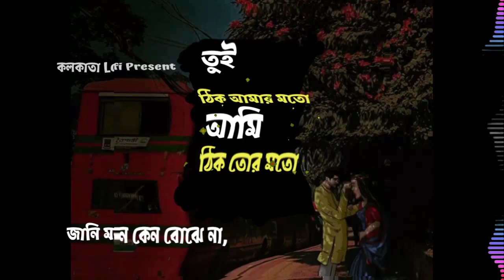Tui Thik Amar Moto - তুই ঠিক আমার মতো - Official Lyrical Song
Tui Thik Amar Moto - তুই ঠিক আমার মতো - Official Lyrical Song | Lofi Original | Kolkata Lofi

✨ Songs Info :-

📌Song  :- Tui Thik Amar Moto
📌Vocal :- Amit Chakraborty
📌Level  :- Kolkata Lofi
📌Language :- Bengali

⚡𝐋𝐨𝐟𝐢 𝐂𝐫𝐞𝐚𝐭𝐨𝐫:-  𝐀𝐦𝐢𝐭 𝐂𝐡𝐚𝐤𝐫𝐚𝐛𝐨𝐫𝐭𝐲

📎𝗞𝗢𝗟𝗞𝗔𝗧𝗔 𝗟𝗢𝗙𝗜 𝗦𝗢𝗖𝗜𝗔𝗟 𝗠𝗘𝗗𝗜𝗔 𝗟𝗜𝗡𝗞 :-